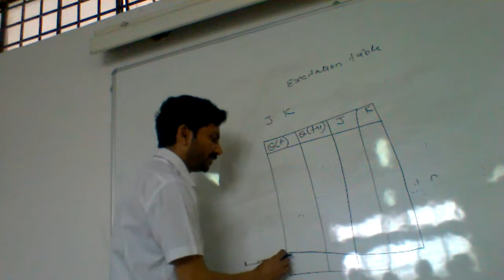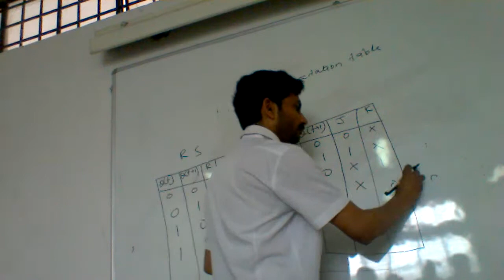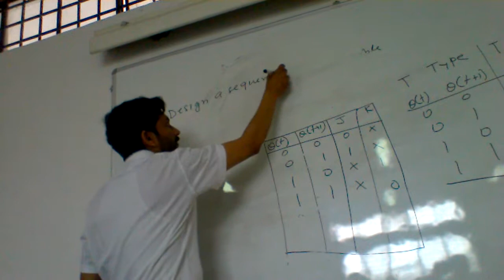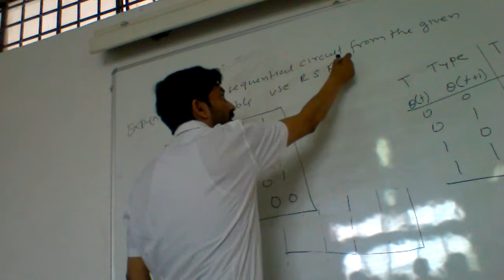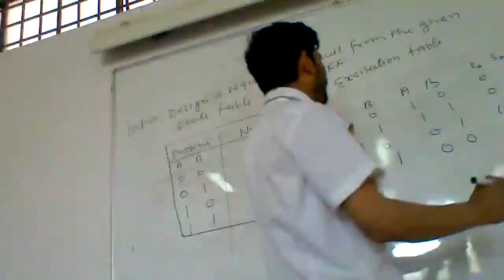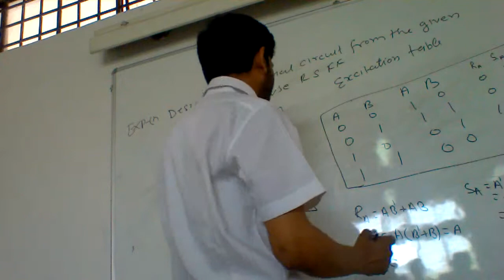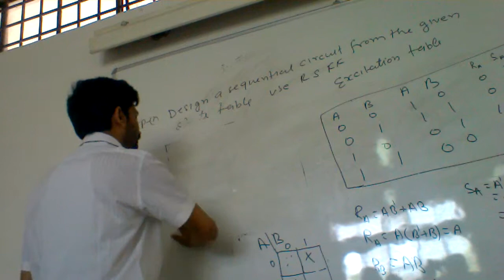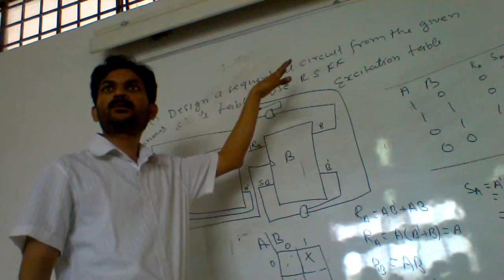Design of sequential circuit from state table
Dr. Mansaf Alam, Jamia Millia Islamia, New Delhi, India